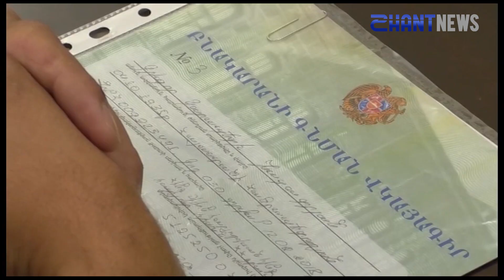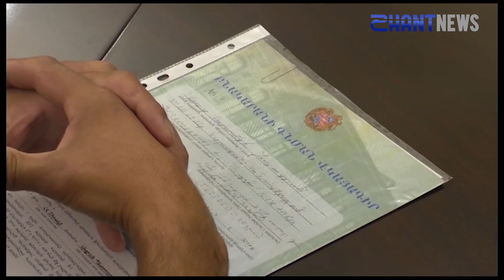Հորիզոն՝ 5 09 2019